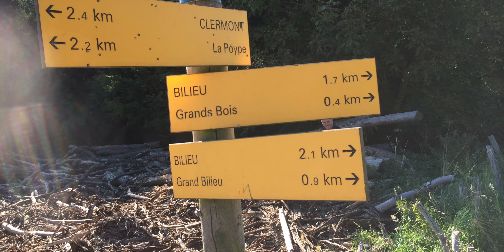Quad Fusion 38 en rando du 7/09